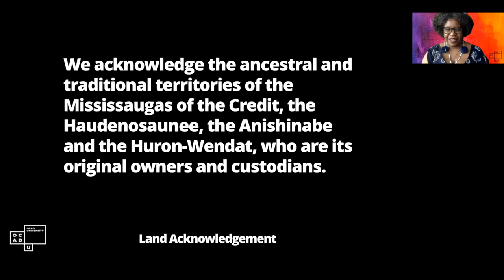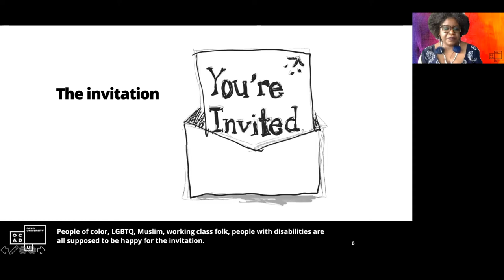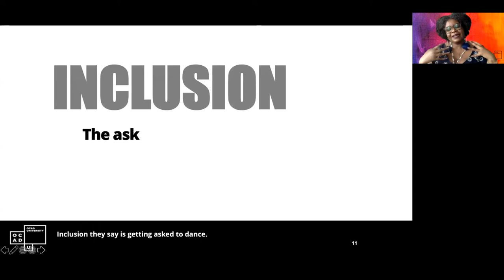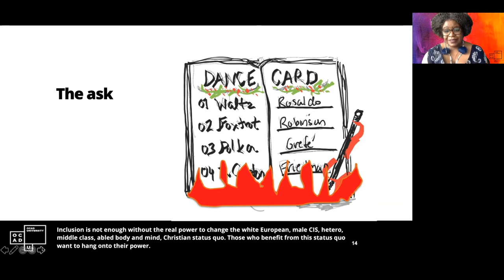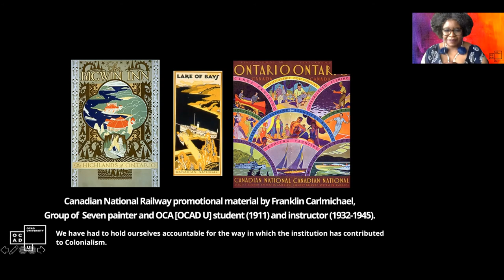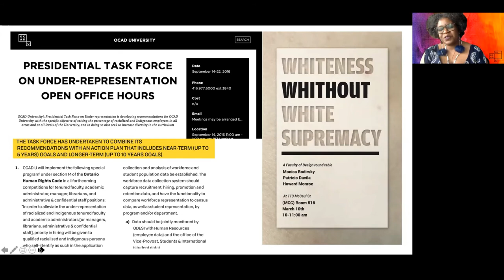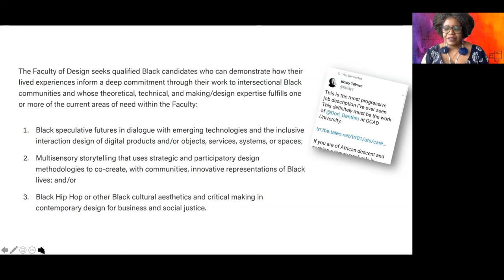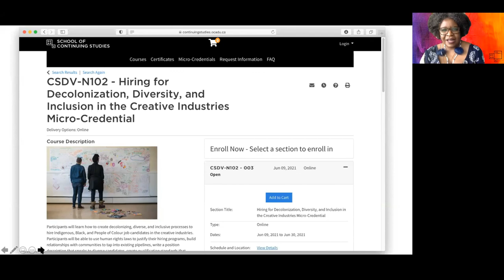Land Acknowledgment by Aria Evans and Keynote by Elizabeth Tunstall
Part of the Gathering Divergence Multi-Arts Festival & Conference Spring 2021

Recorded: May 19, 2021 via Zoom

Land Acknowledgment by Aria Evans

Aria Evans (they/she/he) is an award winning, queer Toronto-based interdisciplinary artist working in dance; creation, performance and film. Aria draws on their experiences of being multiracial (Afro-Indigenous, setter) to capture meaningful social and cultural themes through their interactive art. Collaboration is the departure point to the work that Aria creates with their company Political Movement. Aria was co-Artistic Director of hub14 from 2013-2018 and the Toronto, Ontario and Canada Council for the arts have supported Aria’s endeavours as well as the National Arts Centre, Buddies In Bad Times Theatre, CAHOOTS, Why Not Theatre, Volcano Theatre, Nightswimming Theatre, Jumblies Theatre, Native Earth Performing Arts, Nova Dance and b current.

Keynote Speaker Elizabeth Tunstall

Elizabeth (Dori) Tunstall is a design anthropologist, public intellectual, and design advocate who works at the intersections of critical theory, culture, and design. As Dean of Design at Ontario College of Art and Design University, she is the first black and black female dean of a faculty of design. She leads the Cultures-Based Innovation Initiative focused on using old ways of knowing to drive innovation processes that directly benefit communities.

CPAMO is supported by the Canada Council for the Arts, Canadian Heritage, Ontario Arts Council, Toronto Arts Council, English Testing Canada, Barrett and Welsh, LeSageArts Management, and Randolph College for the Performing Arts.